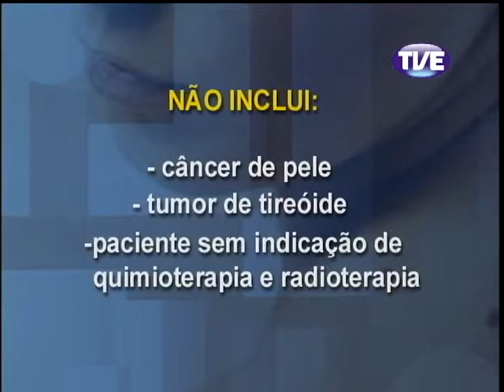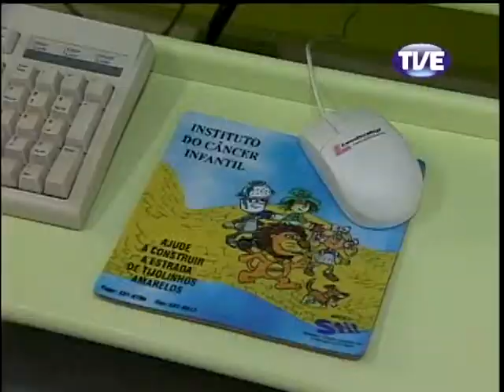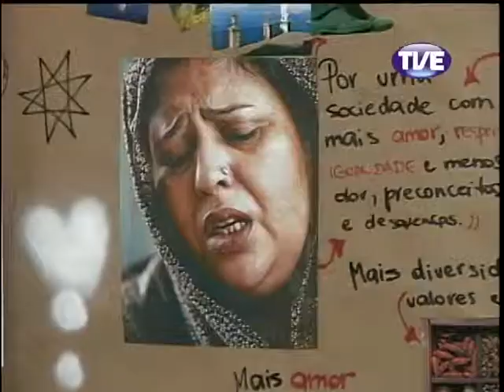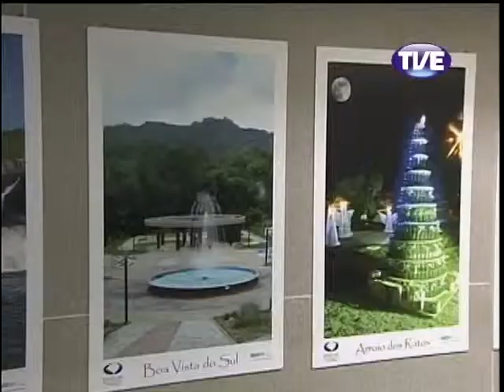Jornal TVE 2 Edição 23/05/2013